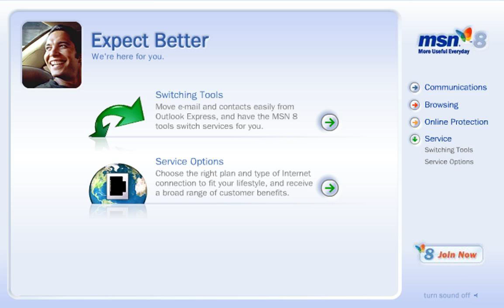MSN 8 Tour - service